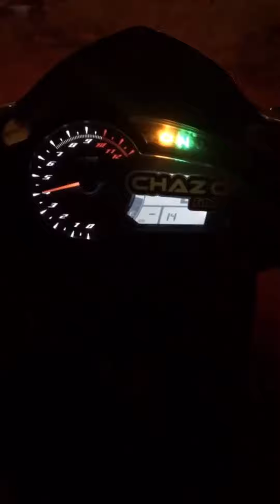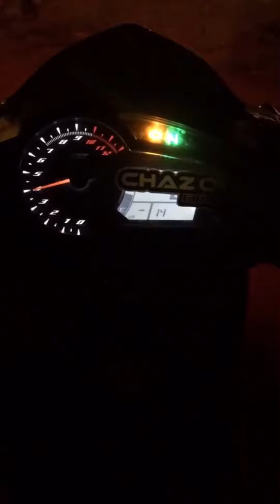SNIPER 150 270cc IDLE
Thank You Dyno Gensan